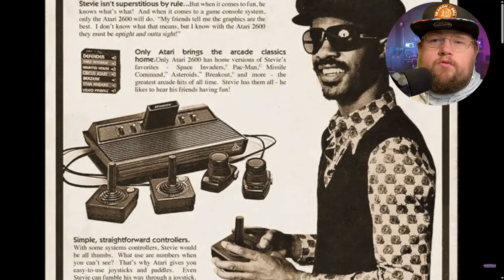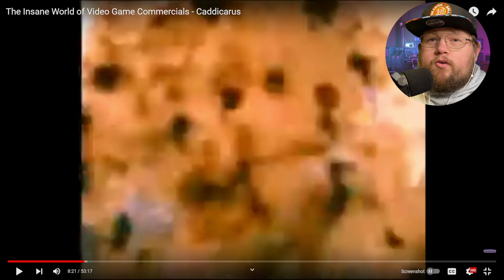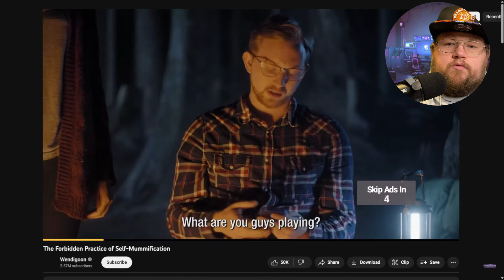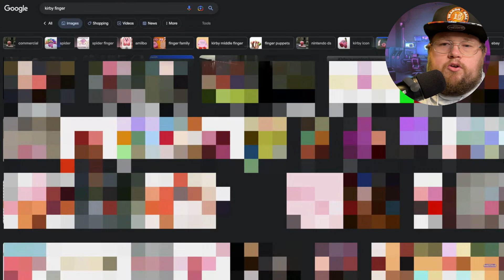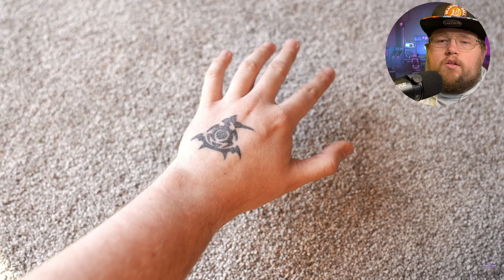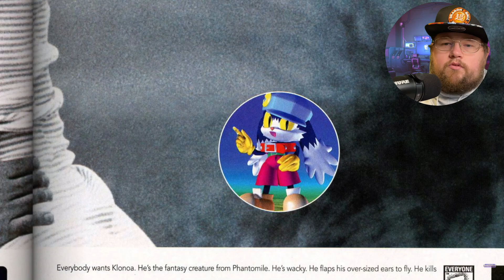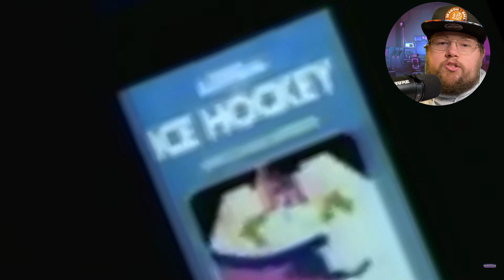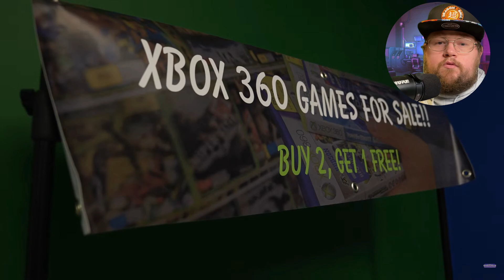Reacting to The INSANE World of Video Game Commercials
Hi! I'm James (K1NGMAK3R). On my channel, you will find my reactions to your videos. I love watching YouTube, music, and sharing my experiences with you.

Please go give love to the original content creator!